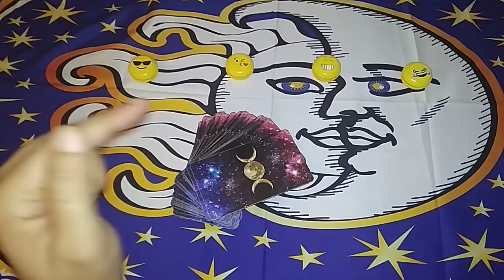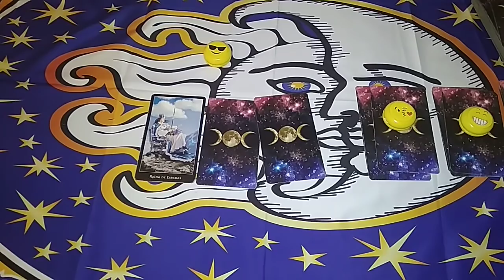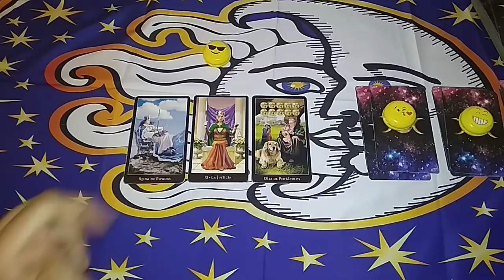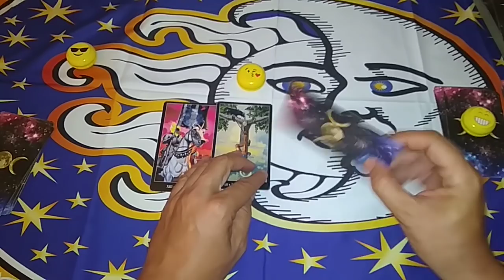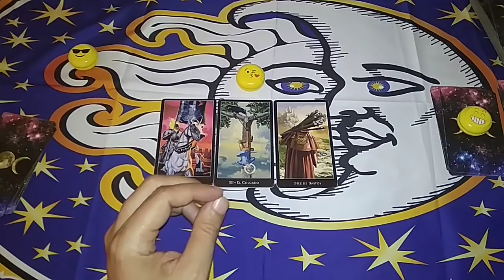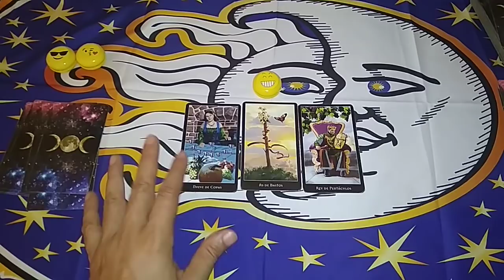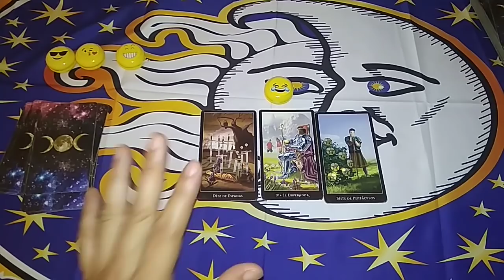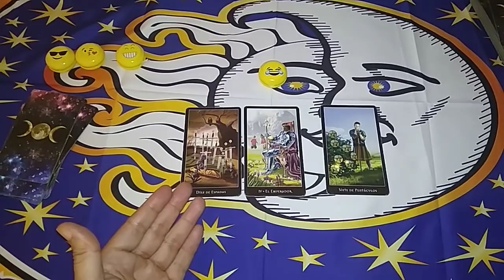¿ME VA A BUSCAR? TAROT INTERACTIVO DEL AMOR